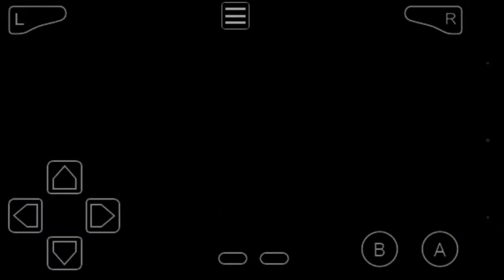Pokémon Fire Red #8 Gym Chata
Obg pessoal pelo apoio n se esqueçam d se inscrever e deixar aquele famoso like irei deixar os link da ROM e do emulador espero q pegue no seu cell e venha se divertir !!! Compartilha por favor com os amigos !!!😁😁